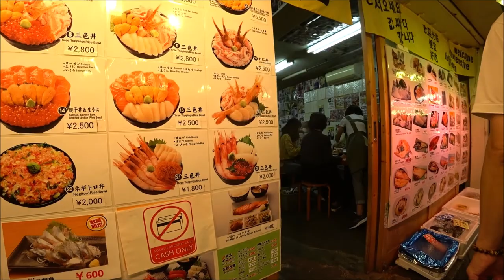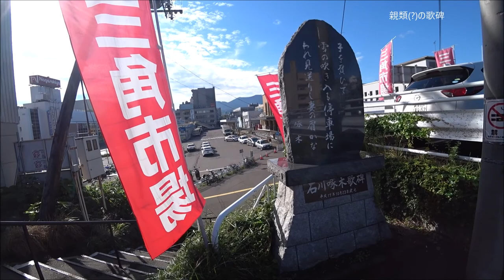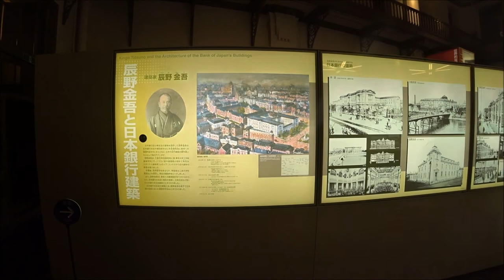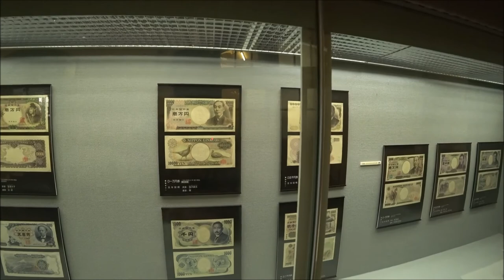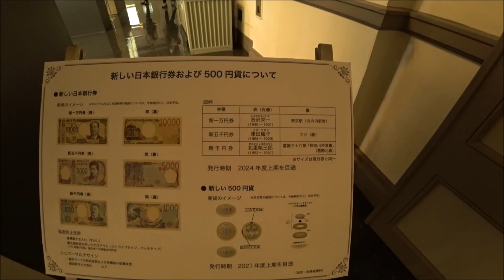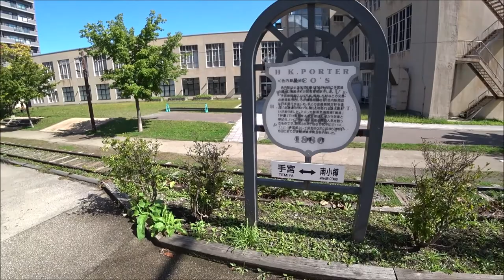【VLOG】20200921 小樽街歩き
朝食～金融資料館～旧手宮線～函館本線の様子です。